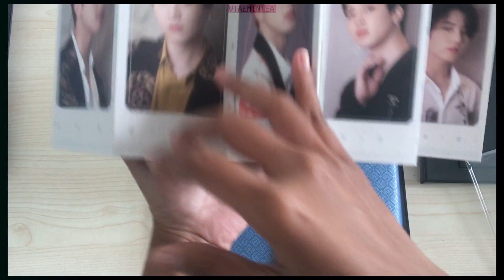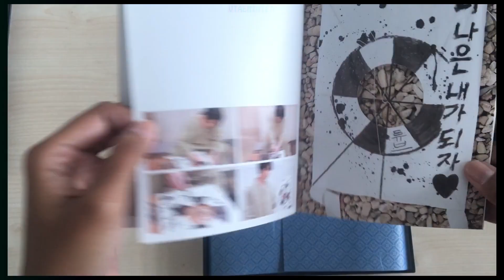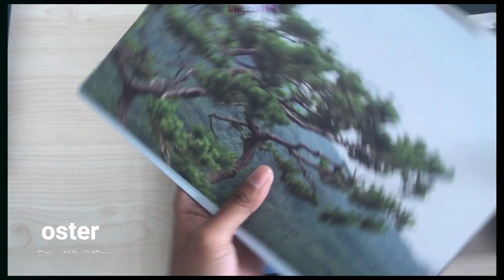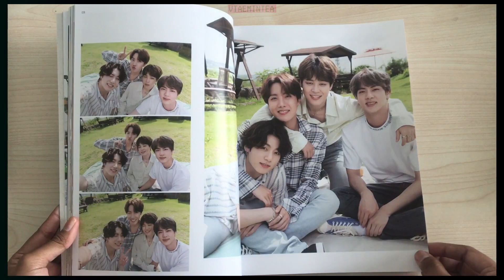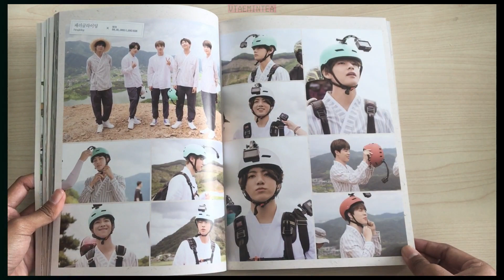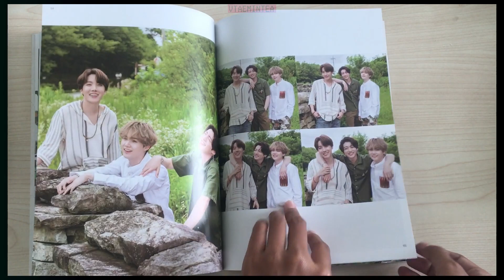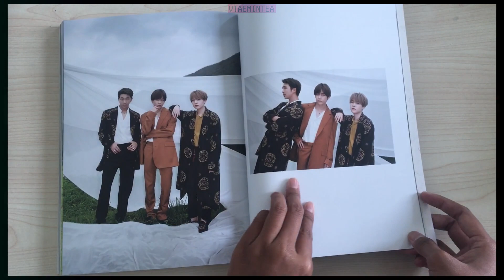[UNBOXING] 2019 BTS (방탄소년단) SUMMER PACKAGE IN KOREA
[UNBOXING] BTS 2019 (방탄소년단) SUMMER PACKAGE IN KOREA
2019 BTS SUMMER PACKAGE IN KOREA released date 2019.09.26.
2019 BTS SUMMER PACKAGE IN KOREA CONTENTS:
1. ACRYLIC CASE
Size : 195 x 265 x38.5mm / with hanji

2. PHOTOBOOK(192P)

3. MAKING DVD
Aspect : NTSC 16:9 WIDE SCREEN COLOR
Audio : DOLBY DIGITAL STEREO
Subtitles : KOREAN, ENGLISH, CHINESE
Duration : ABOUT 90 MINS
Region Code : 1, 3

4. FOLDING PAPER FAN

5. CHARM & STRING
Size : 9.5 x 17mm / 160mm

6. FOLDING SCREEN
Size : 455*130mm

7. MINI POSTER(7EA)

8. FOLDING POSTER(1EA)

9. DRAWING DIARY (20P / RANDOM 1EA)
Size : 110 x 150mm